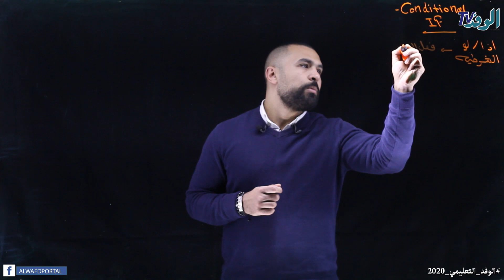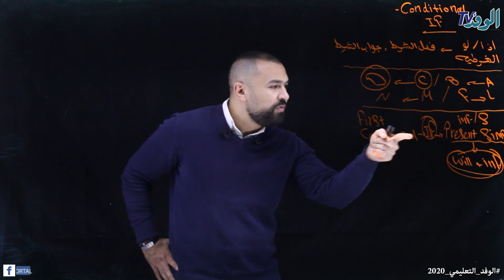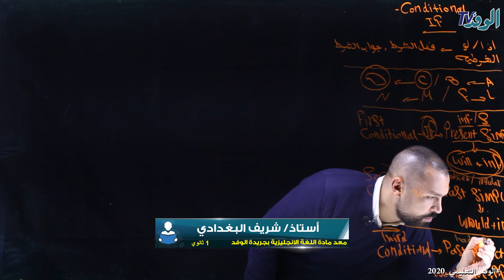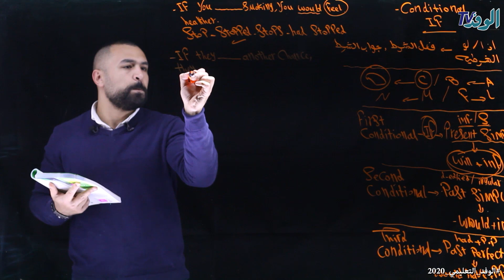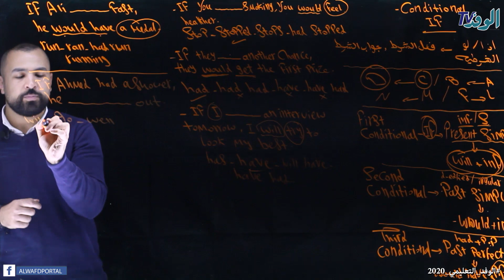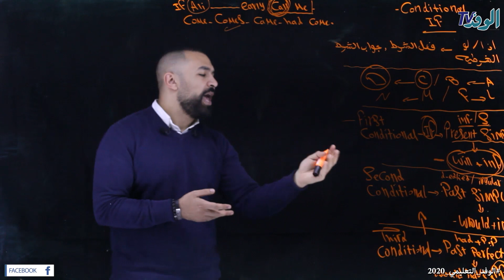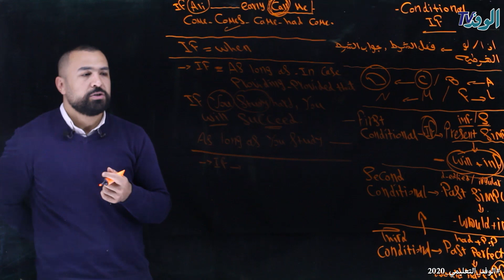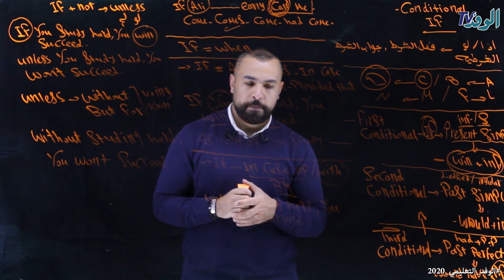شرح unit 8 - Conditional If - للصف الأول الثانوي الترم الثاني 2020